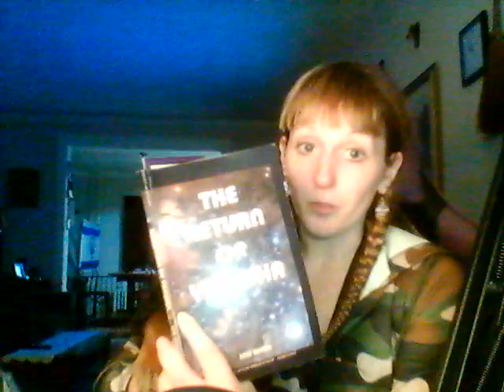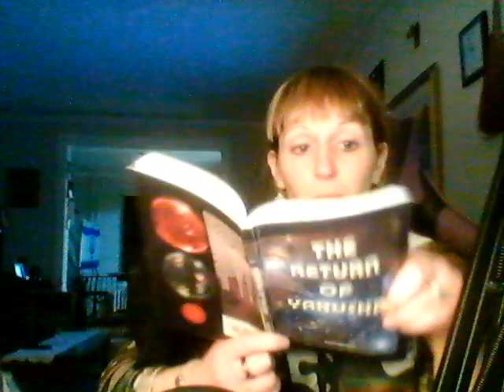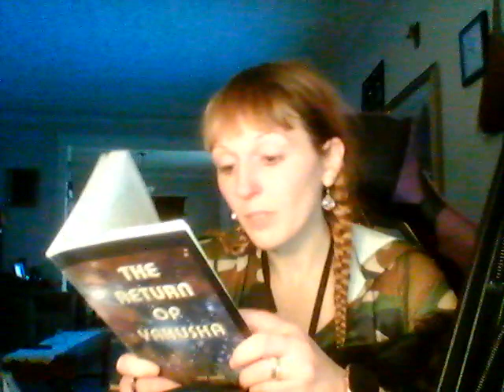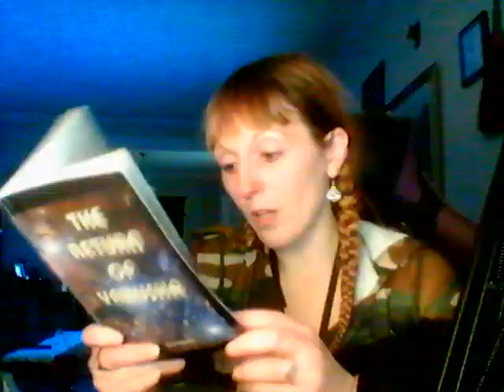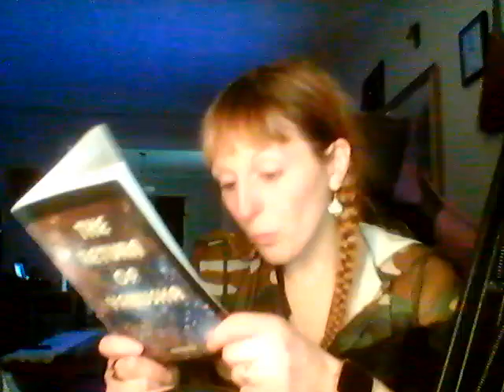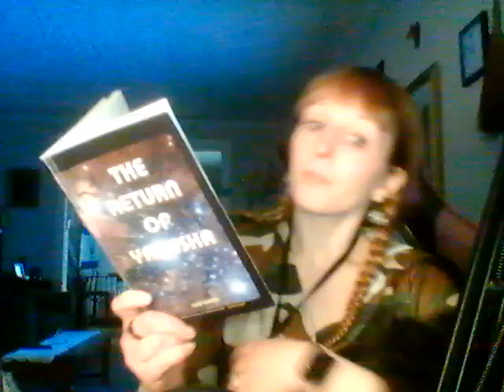Q & A Number 1 About the Melchizedek- (The Return of Yahusha)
Also Watch- @LewWhite10 @GrandmaPhyllisSunshine @sparkinu-is-yah @Perkyy @theindepthstudiesofthemosthigh @YahuahsMinistry @OFFGRIDwithDOUGSTACY @natsarimlife9508